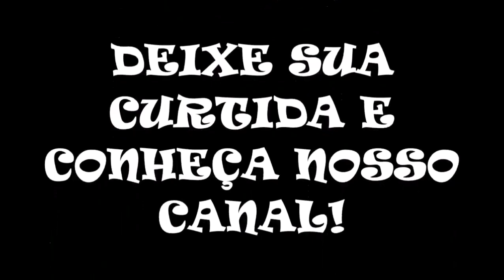Sonic SNES [Demo] (Unl)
DADOS DO GAME:

Nome: Sonic SNES
Jogo Original: Tech DeTech Demomo
Lançamento: 06/08/2020
Autor: TiagoSC [BR]
Tipo de Hack: Tech Demo
Gênero: Plataforma
Plataforma: SNES

O programador brasileiro TiagoSC, especialista em engine do Mega Drive, conseguiu portar Sonic The Hedgehog, publicado em 1991 pela Sega diretamente no Mega Drive, para o Super Nintendo. Inicialmente, a ideia era apenas realizar testes para entender a física do jogo e adaptá-la para seu novo projeto, mas o dev indie conseguiu realizar um feito completamente funcional e, em alguns aspectos, mais otimizado em relação ao original.

Em estágio de Tech Demo, ou seja, apenas um trecho do game com fins de testes e demonstração de física e outros detalhes, o vídeo postado no site NesDev mostra como ficaria o ato 3 da Green Hill Zone, uma das fases mais queridas dos fãs, com o motor de Super Nintendo. Segundo o desenvolvedor, o projeto acabou gerando bugs e algumas falhas de ausência de som, mas nada que não possa ser consertado para melhorar a experiência.

No vídeo, pode-se observar que a tela do Super Nintendo fica mais "quadrada" devido a diferenças de resolução entre os consoles, tendo impacto na visualização do mapa, que se torna bem mais limitada no port. Além disso, alguns atrasos e quedas de frame na versão remodelada são bem comuns, causados pela diferença no mecanismo de sprite das plataformas, que foram otimizados para registrar o máximo de efeitos possíveis.

Quanto ao roadmap da fase, também foi confirmado que a campanha está incompleta, não sendo possível enfrentar o vilão Eggman ao final do ato.

Para quem tiver interesse em revisitar o clássico e conhecer um pouco mais sobre as novidades da versão de SNES, a Tech Demo está disponível para download no site NesDev.